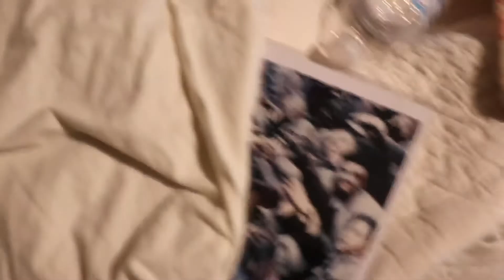Meeting Tom Morrelo!